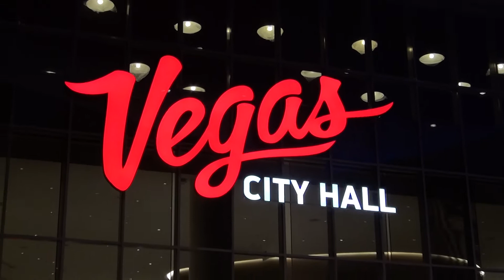Vegas Show (2016)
Открытие новой цирковой площадки в Вегас Крокус Молле.
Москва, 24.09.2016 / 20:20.